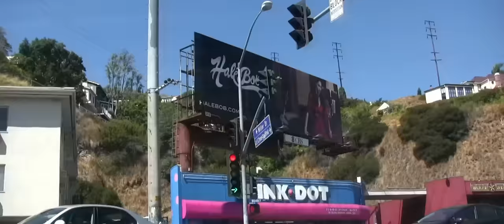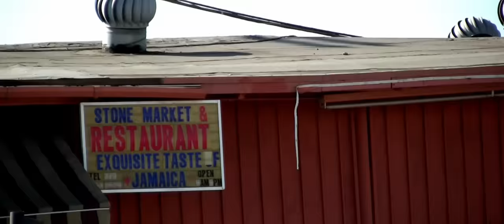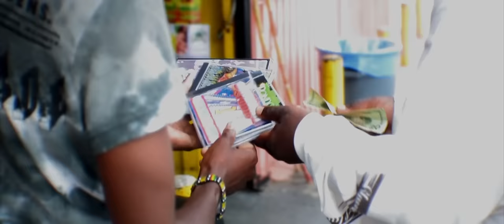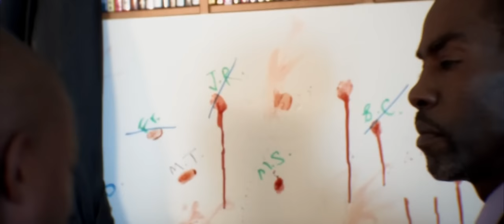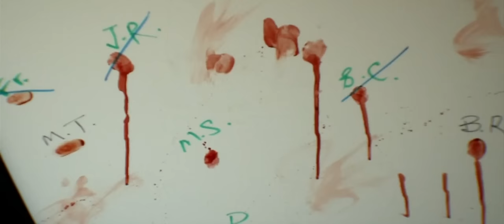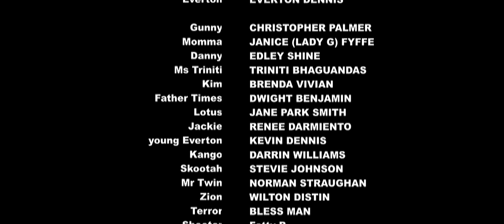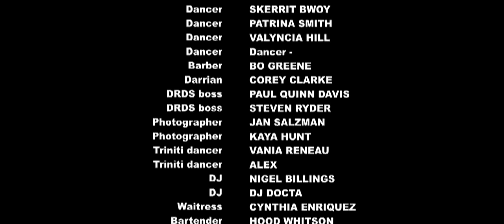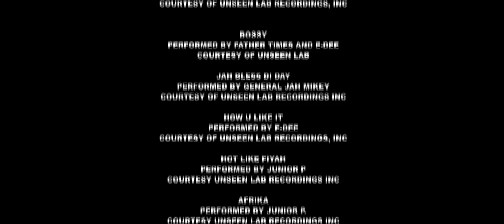Out the Gate | Gangster Action Adventure | Full Movie | Jamaica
When things go wrong in Jamaica, Everton leaves his home to make it big in the music business in America. All is not a bed of roses in Hollywood, but with struggles and perseverance, he finds love and success, only to have it all threatened by the Don.

Stars: Paul Campbell, Everton Dennis, Oliver Sammuels, Shelli Boone
Directed by R. Steven Johnson

Prepare for heart-pounding excitement and epic journeys in the world of action and adventure. From daring heroes to epic quests, embark on adrenaline-fueled escapades that will keep you on the edge of your seat, only on Stash - Black Stories.